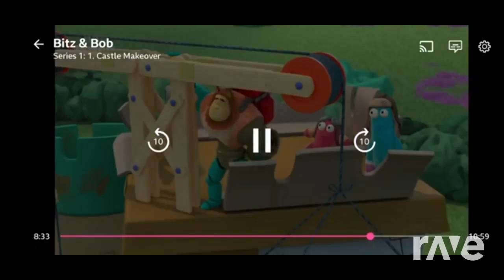2 August 2024